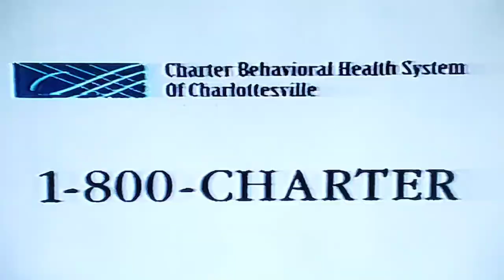Charter Behavioral Health System of Charlottesville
1996
Charlottesville, Virginia